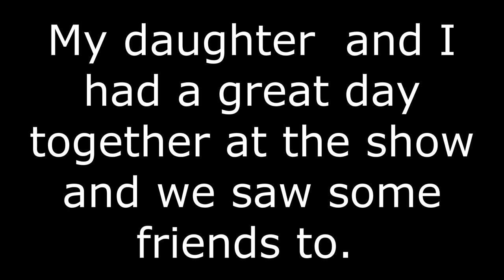Larz Anderson museum German car day 2021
took a trip with my daughter, to The larz anderson auto museum in brookline ma. in the bus, to the German car day 2021. This is my favorite venue around me , they have great shows, I go to at least 3 a year, its great to get back now and have allot of cars come. Got to see friends I haven't seen in a while.